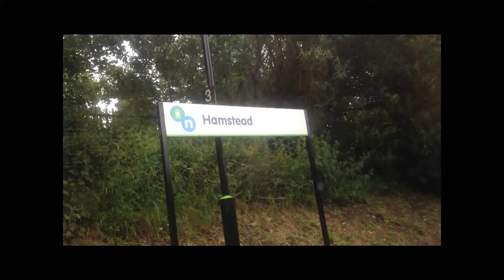London Midland 323241 Class 323 EMU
Vehicle: 323241
Operator at the time of filming: London Midland
Model: Class 323 EMU
On route: Walsall to Wolverhampton
Uploaded: 17th July 2013
Section in Clip: Hamstead to Perry Barr